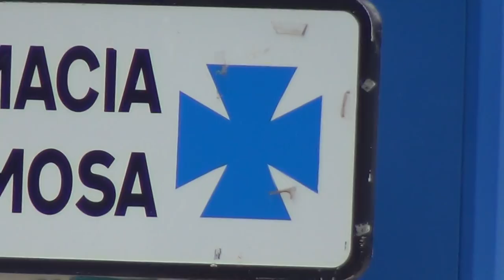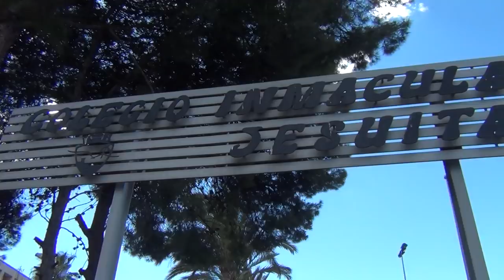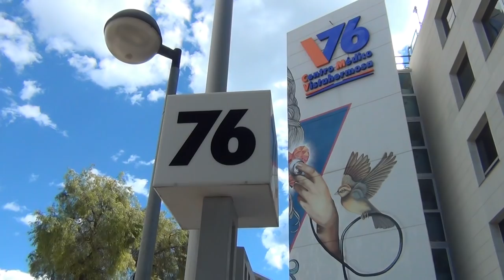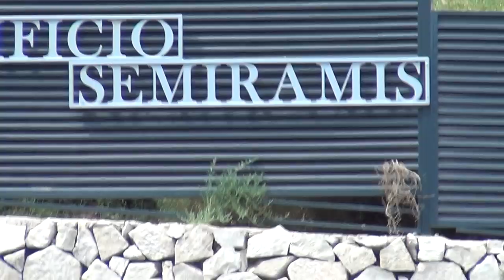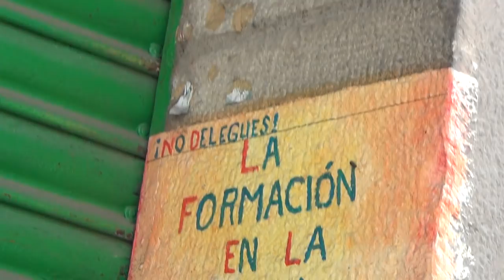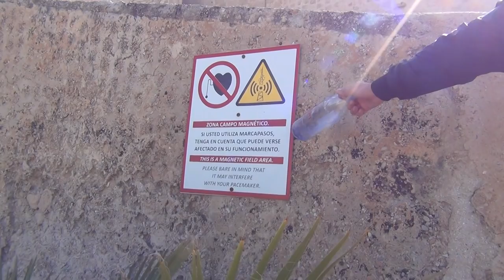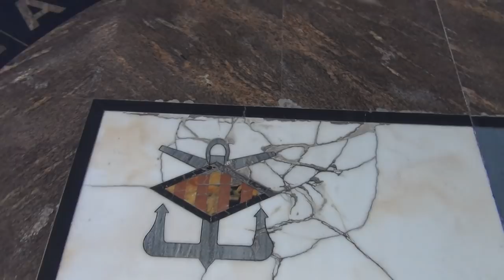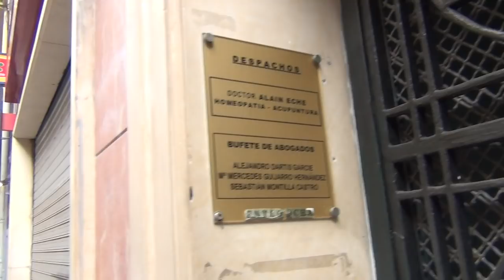Allseeing Horus Odin Eyes with Square Pupils for Concept of 4 in King's Spain of Pharaoh's Nobility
For more Deep State Intel: video "The Swiss Beast - Home of the Devil" on C.I.A. channel.